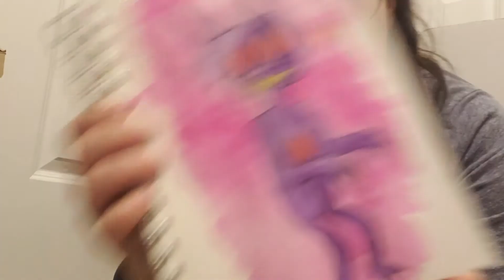The Hopkinsville Goblins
Today I tell you the tale of the Hopkinsville Goblin and how it connects to the Pokemon Sableye!

This channel and all of its videos are not “directed to children” within the meaning of Title 16 C.F.R. § 312.2 and are not intended for children under 13 years of age. Katie Ross and its owner(s), agents, representatives, and employees (hereinafter, “CHANNEL”) do not collect any information from children under 13 years of age and expressly deny permission to any third party seeking to collect information from children under 13 years of age on behalf of CHANNEL.